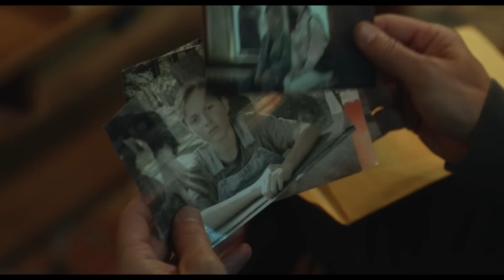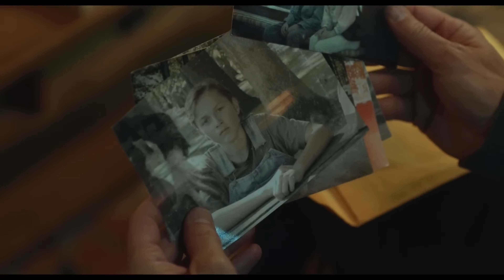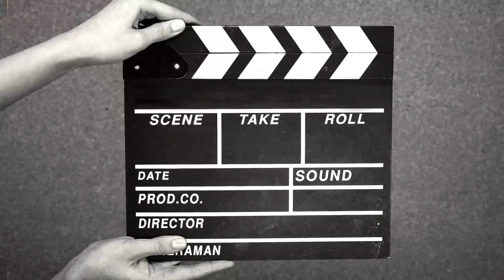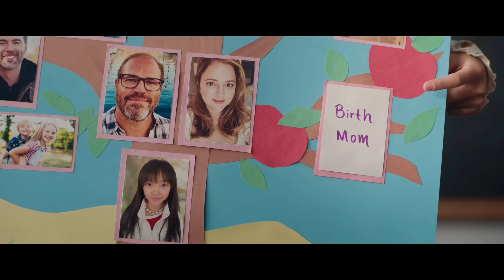இந்த மாதம் movies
-This video has no negative impact on the original works (It would actually be positive for them) -This video is also for teaching purposes. -It is not transformative in nature. -l only used bits and pieces of videos to get the point across where necessary.

If you would like to remove any movie clips i have used in this video, send a email to and your clips will be removed immediately. We have invested lot of time and effort to raise this channel.

We make these videos with the intention of educating others in a motivational/inspirational form. Our understanding is that it is in correlation to Fair Right
Use, however given that it is open to interpretation, if any owners of the content clips would like us to remove the video, we have no problem with that and will do so as fast as possible.
YouTube or instagram if you have any concerns.

If you still would like to remove any movie clips i have used in this video, send a email to your clips will be removed immediately. We have invested lot of time and effort to raise this channel. I am happy to give the revenue to you.